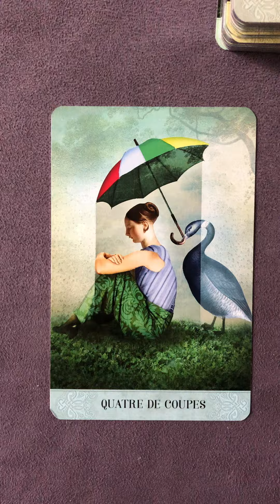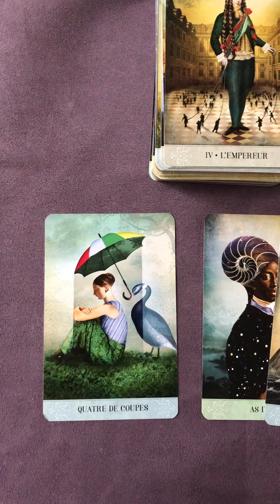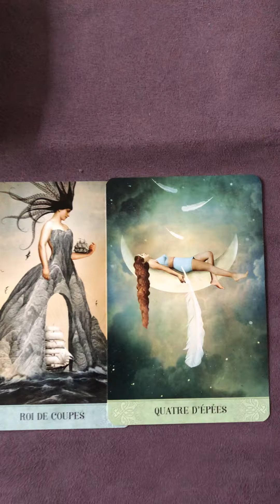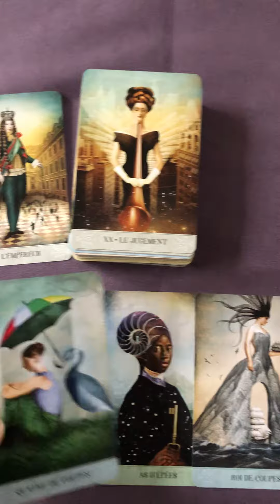28 septembre 2023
🔮 ATELIER PRATIQUE TAROTS ET ORACLES EN PRESENTIEL vers NANTES

*** Les 13 et 14 JANVIER 2024 : Atelier en SUISSE à Moutier

*** Le 3 et 4 Février 2024 à PAYRIGNAC dans le LOT,

*** MARS 2024: Atelier à THIONVILLE  près de METZ

Bonne lecture :)